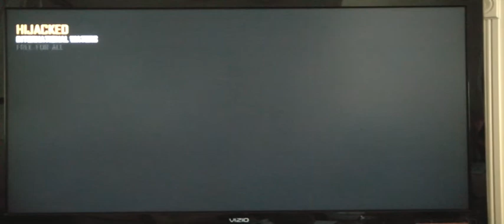Destruction, a tribute, and a finishing for today. (Pt. 5) (BLKOPSII; FFA)